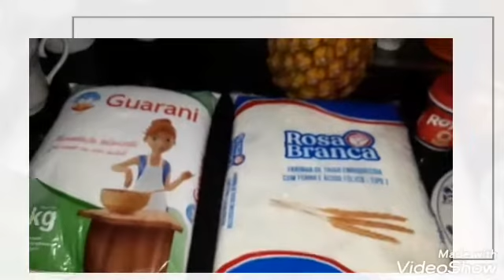TORTA DE ABACAXI🍍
Torta de abacaxi super deliciosa😋😋